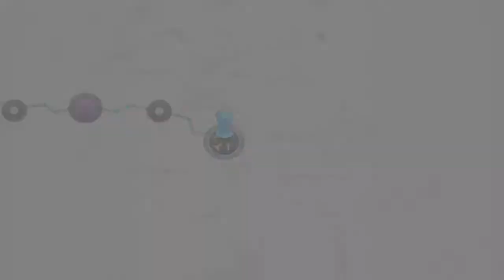#04 Virtua Tennis 4 [Professional] - French Open!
Witam w kolejnym odcinku! Tym razem rozgrywamy turniej na korcie w Paryżu! Byłbym wdzięczny gdybyście również w komentarzach pisali propozycje do kolejnych filmików! Pozdrawiam!